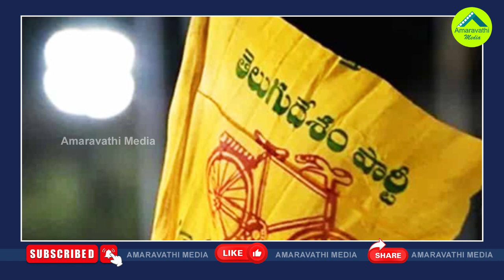లోకేష్ పరువు నష్టం..ఇలాగైతే జగన్ ఎన్ని కేసులేయాలో| Lokesh's Legal Battle Over Posani's Allegations